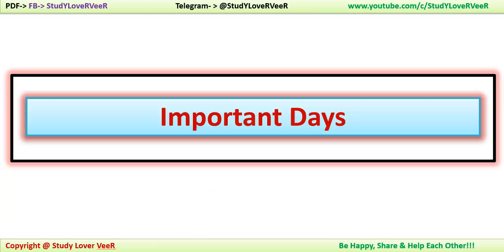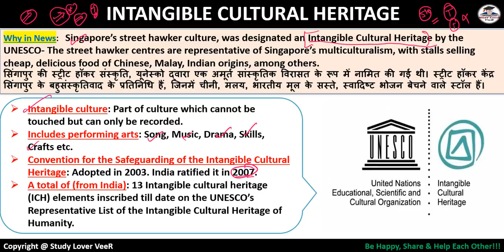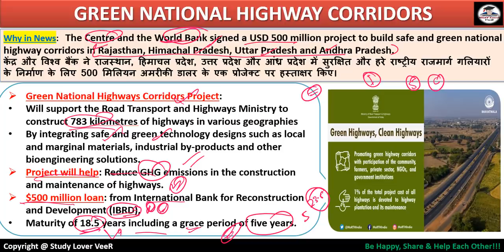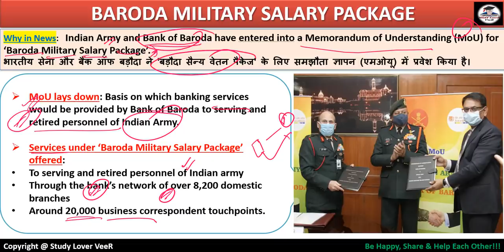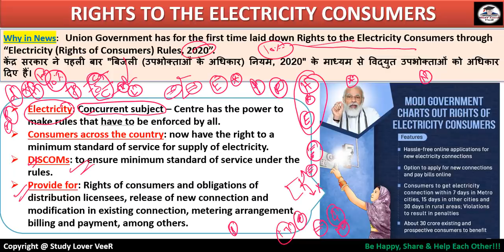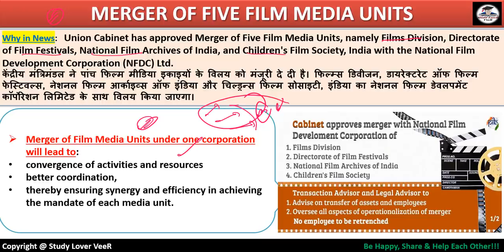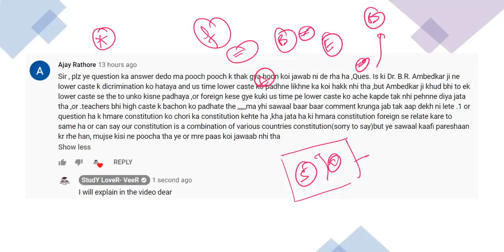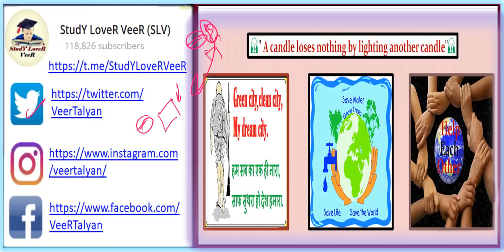Daily Current Affairs Show, PIB News, Indian Express, The Hindu, Nano Magazine 25 Dec 2020 VeeR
Study Lover Veer Official App 25 December 2020 PIB News, The Hindu, Indian Express - Current Affairs in Hindi, Nano Magazine by VeeR

Thank YoU. VeeR